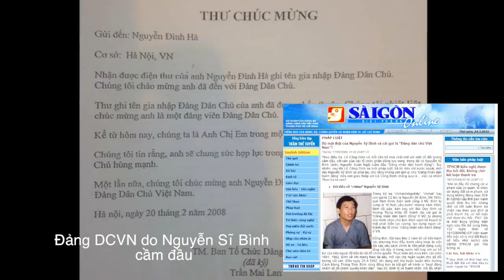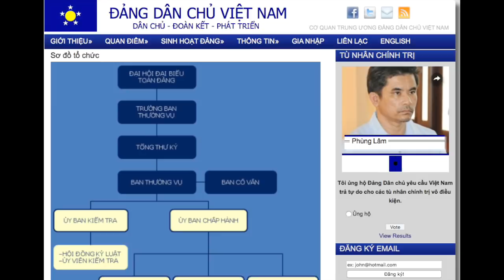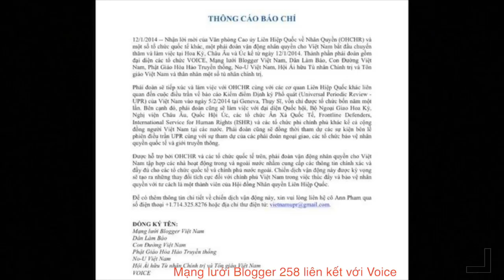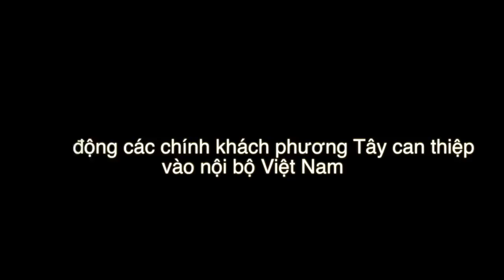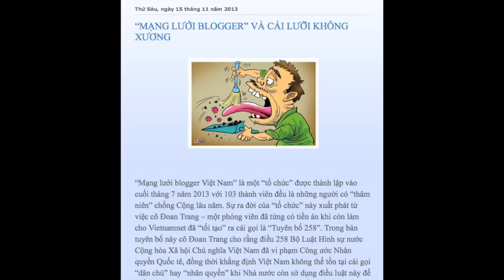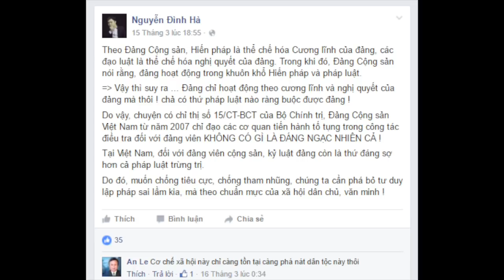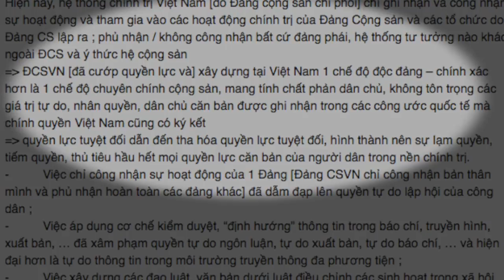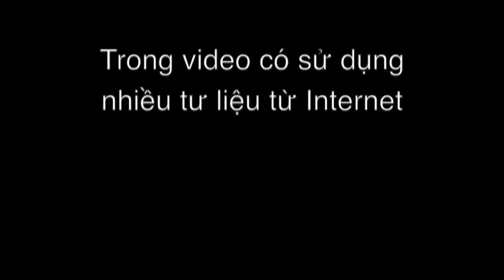Chân dung ứng cử viên Đại biểu Quốc hội Nguyễn Đình Hà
Tiếng Dân xin đăng lại một số video clip về chân dung các nhà dân chủ, các ứng viên Đại biểu Quốc hội